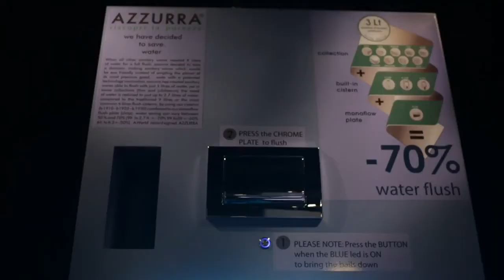Azzurra Inaugurazione showroom Hong Kong